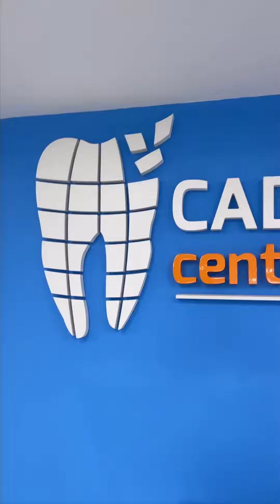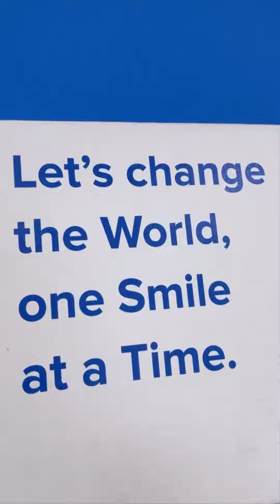CEREC® Installation - Cuenca, Ecuador.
Felicitaciones Ecuador 🇪🇨
Seguimos Digitalizando el Mundo🙌🙌
Otro Sistema Dentsply Sirona para la Región.

✅ Restauraciones en una Sola Sesion
✅ Workflow Digital
✅ Sin Temporarios
✅ Una Sola Sesión
✅ 100% Control sobre el Tratamiento

Cansado de los "des-representantes" de tu Pais?
Digitalizate con la Empresa #1 en Odontología Digital

CAD/CAM Center Miami®